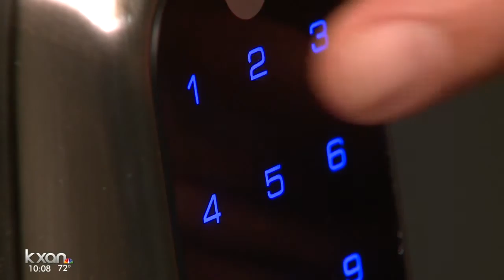Uptick in crime during month of SXSW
March of last year saw a roughly 50 percent increase in crime